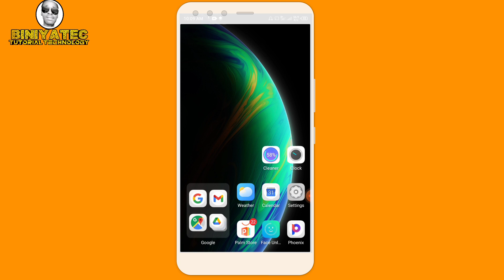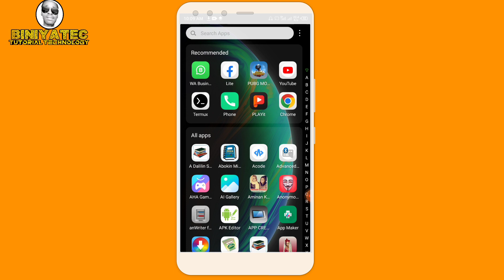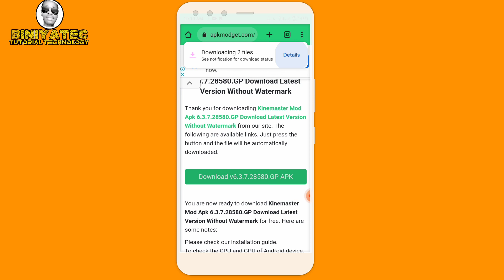KineMaster version 6 2023 dasu na 1